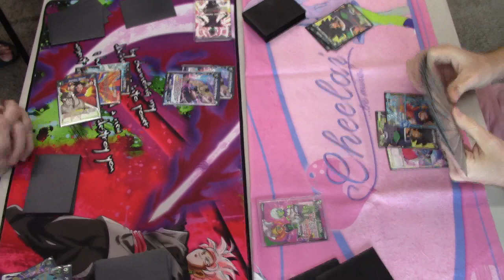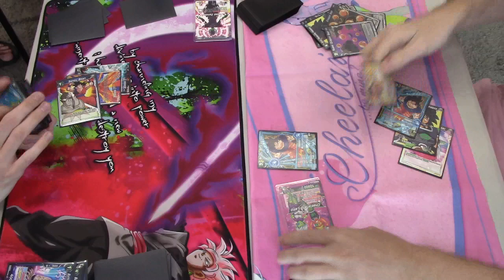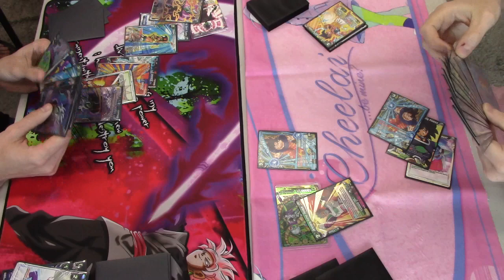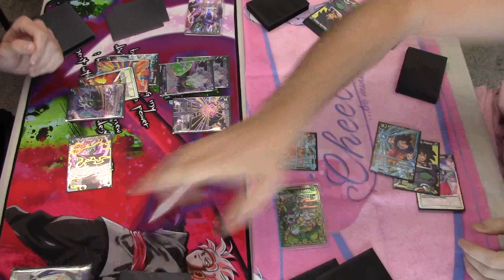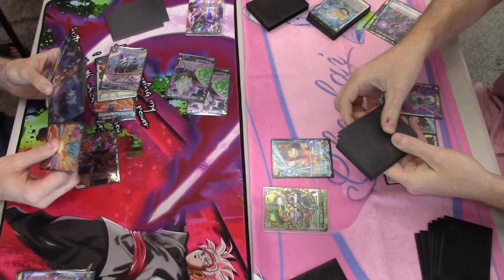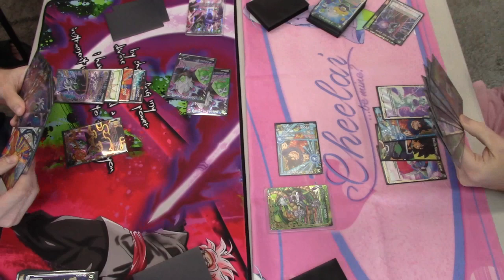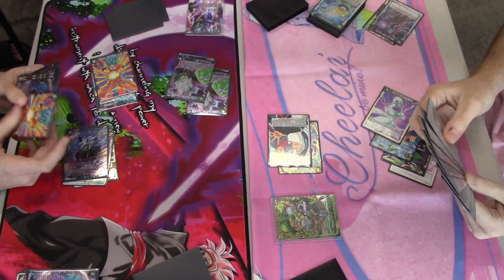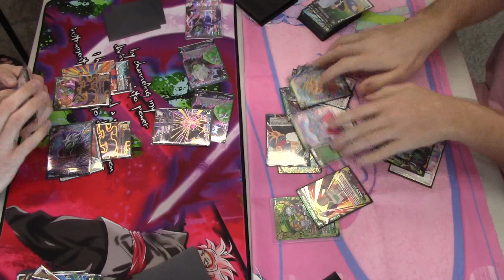Matt vs Jay Dragon Ball Super Card Game Round 1/3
Running (Green/Yellow) Cheelai and Lemo HoM
Jay (Deck Building Expert) [Left Side]
Running (Blue) Fused Zamasu